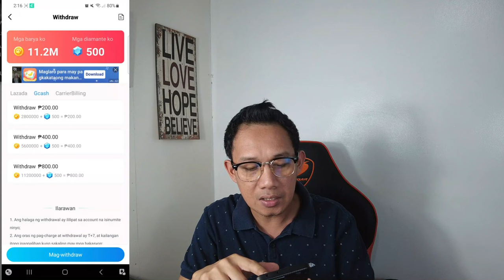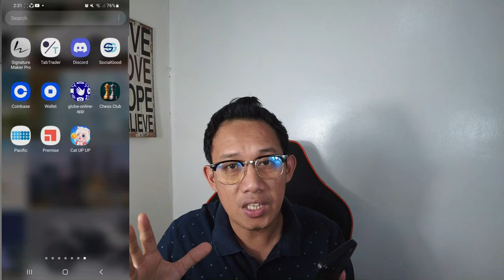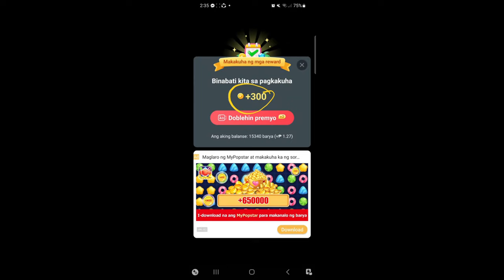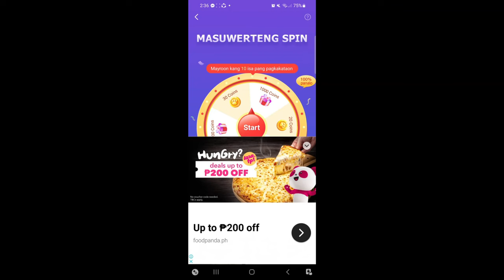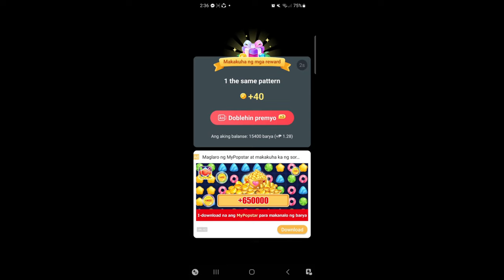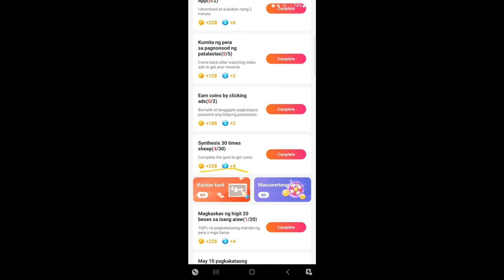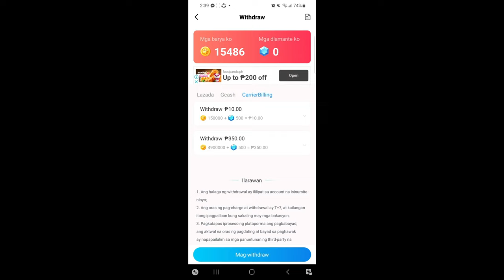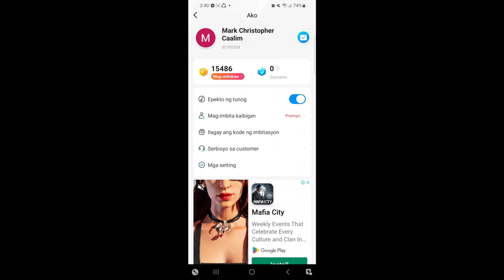FREE GCASH:P800 MAGLARO KA LANG ONLINE WITH LIVE WITHDRAWAL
IN THIS VIDEO MALALAMAN MO ANG PARAAN PAANO KUMITA SA GCASH. EARN FREE GCASH MAGLARO KA LANG KUMITA AKO NG P800 WITH PROOF

Just sent you a secret gift, click on the link and get it. Don't miss it out.